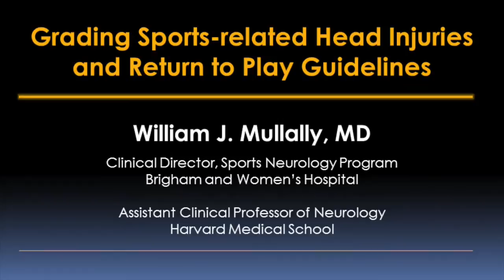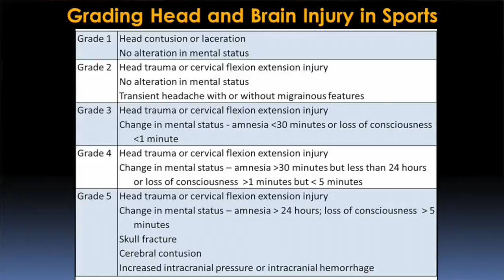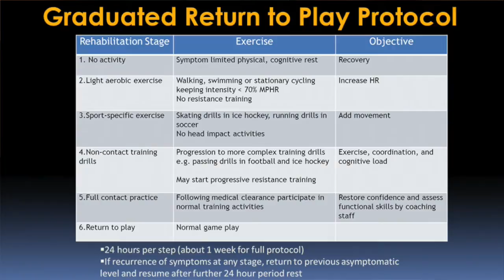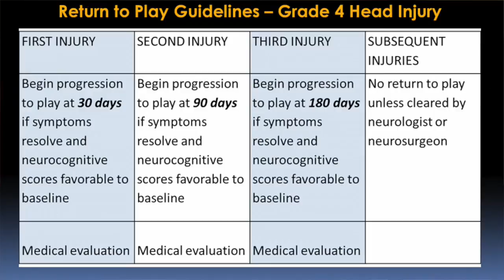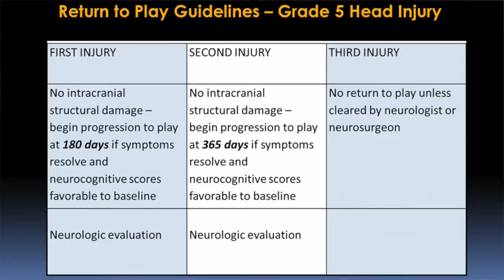Sports-related Head Injuries and Return to Play Guidelines Video – Brigham and Women’s Hospital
Sports participation is the second most common cause of head injury, behind motor vehicle accidents, among 15 to 24 year olds. Traumatic brain injury (TBI) has become a major public health concern and it is the responsibility of the medical community to protect the athlete from suffering permanent brain damage.  With that goal in mind, William J. Mullally, MD, Clinical Director of the Sports Neurology Program at Brigham and Women’s Hospital, has established a grading system with return to play guidelines to assist sports medicine practitioners in identifying the severity of a head injury and providing a uniform and logical timetable for a safe return to sports participation.

When there is any indication that an athlete has suffered a head injury, the athlete should immediately undergo a medical evaluation and if there is a suspicion of a TBI or concussion then the athlete cannot return to play on the same day.

Dr. Mullally also recommends that all young adults undergo neurocognitive testing before participating in sports to establish a baseline level of brain function in terms of memory, attention, problem solving and other measures. Comparison of pre- and post-injury neurocognitive tests can provide some of the information that’s needed to determine when it's safe to resume play.

Read the Grading Sports-related Head Injuries and Return to Play Guidelines video transcript: